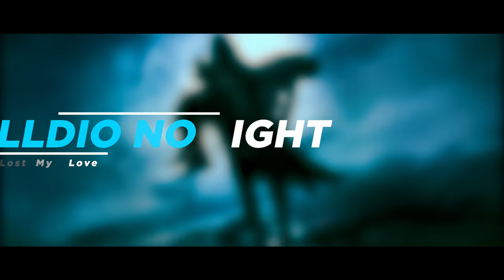Tatsunoshin - Lost My Love | Hardstyle ( Copyright Free Music )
[Tatsunoshin]

Rec-ID: recbPOgbh7pB1lPZN